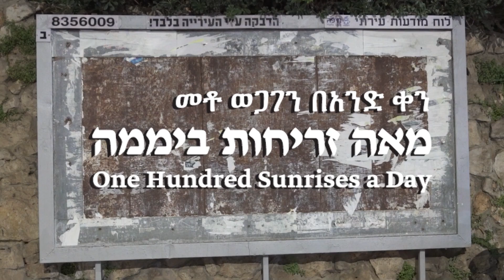Gavish Media Showreel - גביש מדיה הפקות, צילום ועריכה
מוזמנים לצפות בחלק מתוך מגוון הפקות וימי הצילום למטרות שונות: פרסומות, סרטי תדמית, סרטונים לדיגיטל ועוד.
אנו מפיקים, מצלמים, עורכים ומקיימים one stop shop לכל יום צילום. בקשותינו גם אולפן צילומים בעל ציוד מקיף המשמש אותנו ואת לקוחותינו ב- Haifa studio